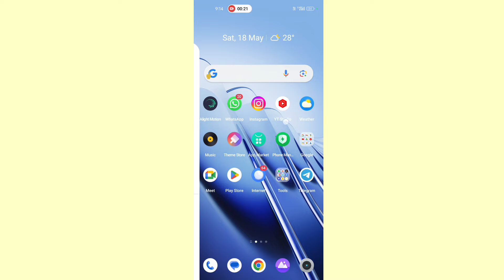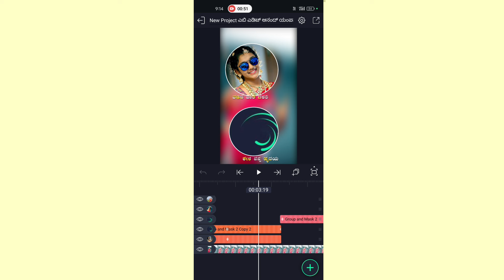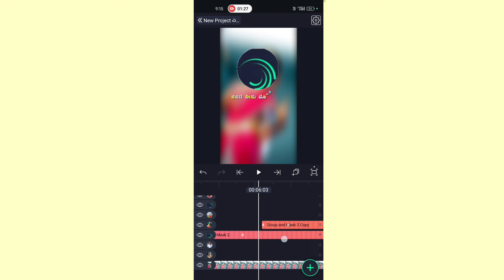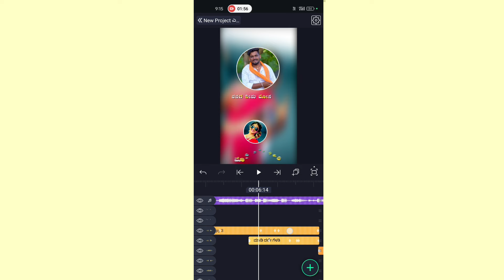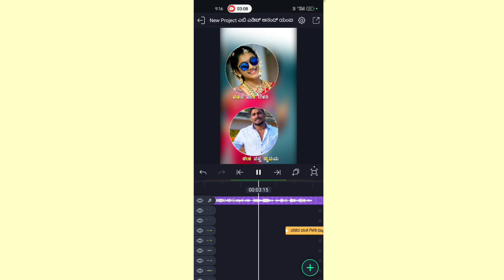New style new trending editing videos photo animation editing video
❤️ Telegram channel in ❤️

Elite motion apps